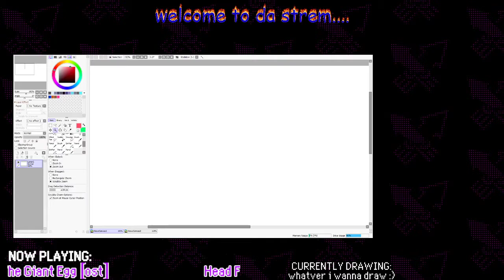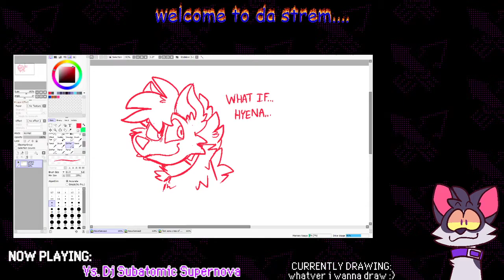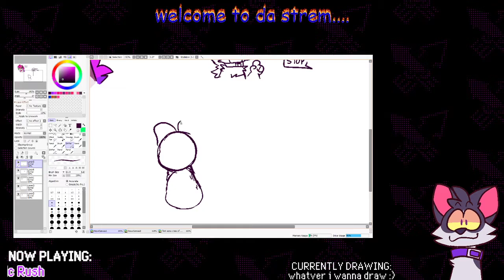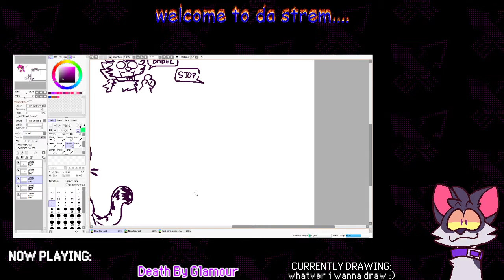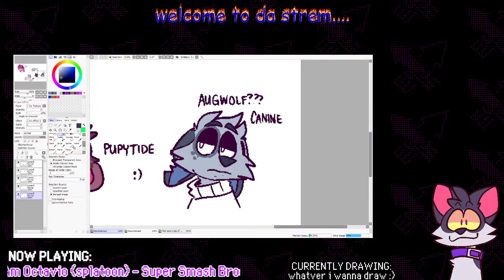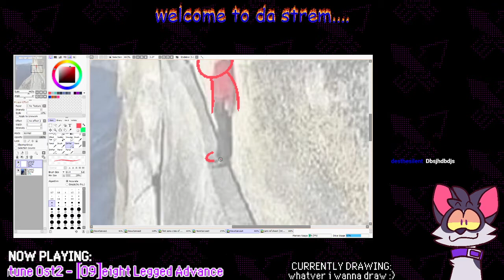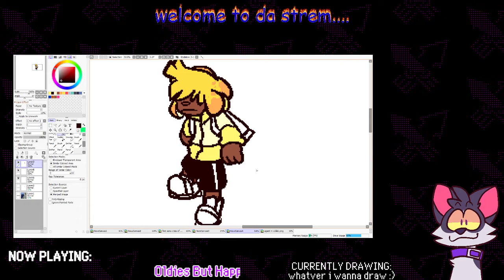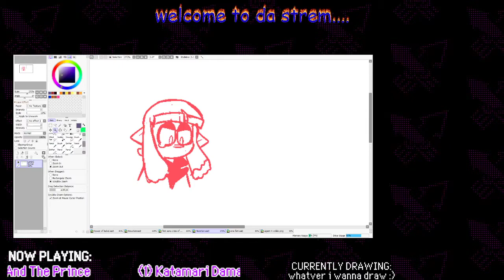facade ,,,,,,,,,,,,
ya ykno!